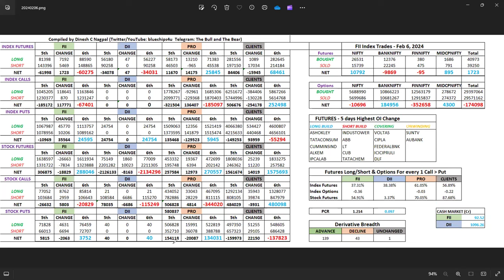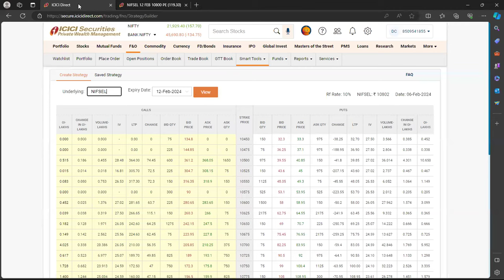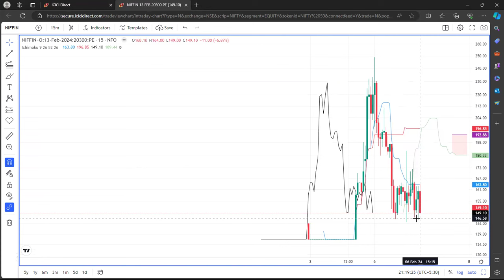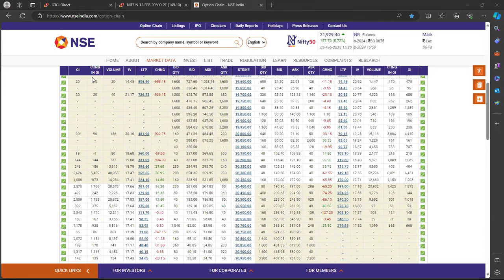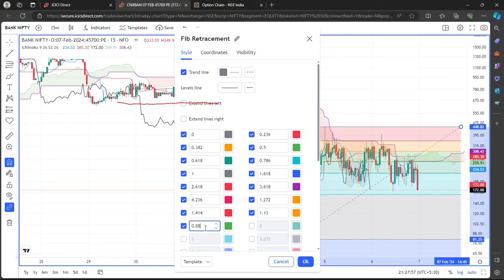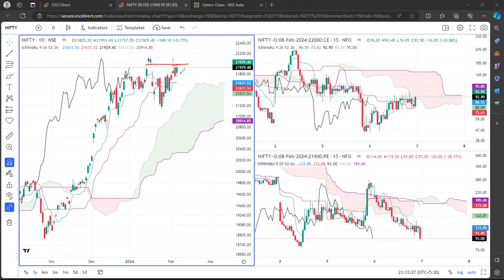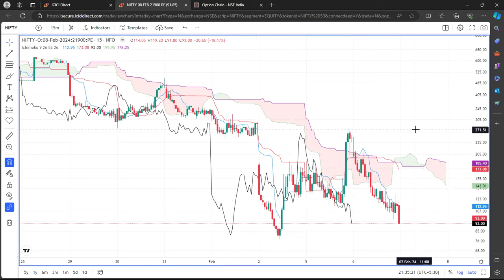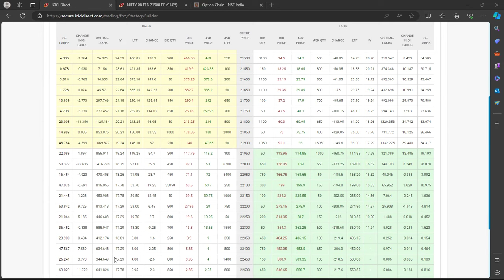Index ki baat - Bank Nifty (weekly expiry), Nifty, Fin Nifty & MidSelect analysis for Feb 7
Today's video is a detailed study of all 4 indexes based on
(1) Open Interest of all the Participants, namely FII, DII, PRO & CLIENTS in each category
(2) Index charts and their respective Option Strike charts
(3) Option Chains